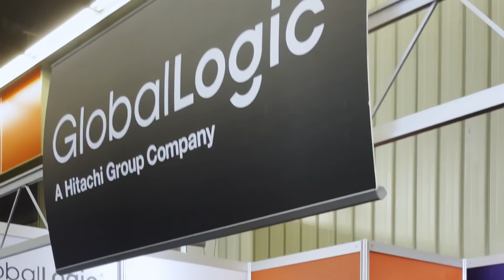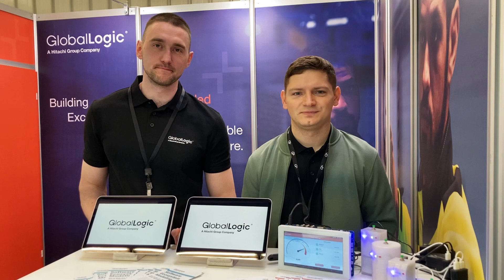GlobalLogic at Embedded World 2023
Discover how GlobalLogic is shaping the future of embedded technology! As a participant in Embedded World 2023, one of the largest gatherings of the international embedded community, GlobalLogic showcased its innovative solutions and expertise in developing cutting-edge embedded systems for diverse industries. Don't miss out on unparalleled insights into the world of embedded technology - watch now!